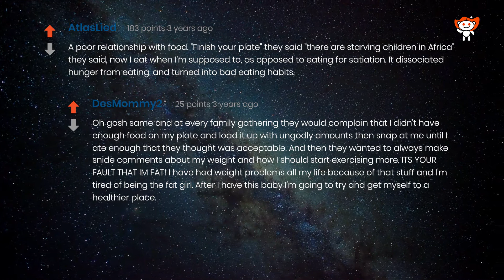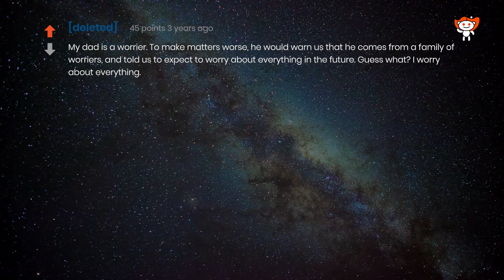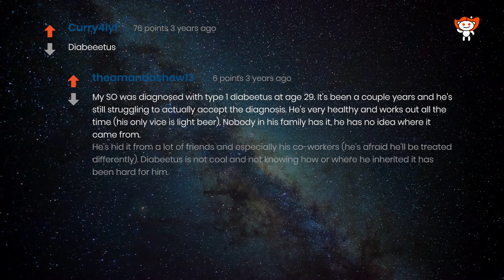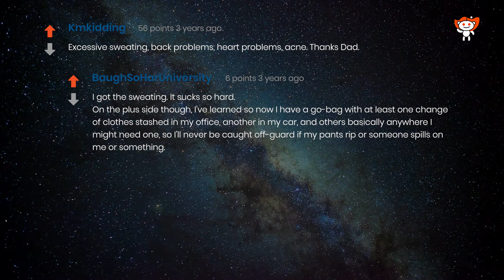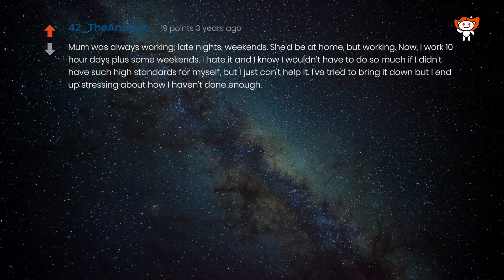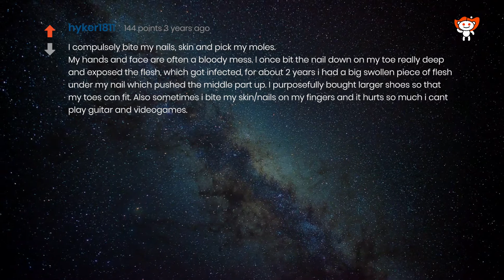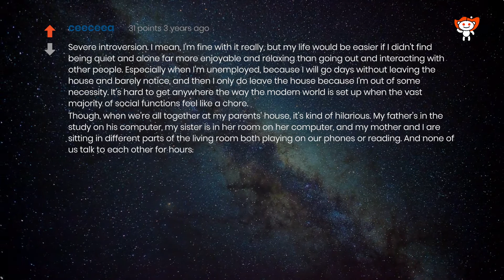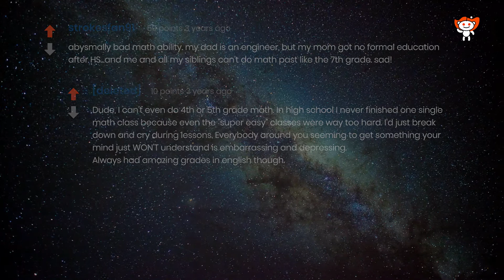What trait do you most resent your parents for passing onto you? (Human Voice) r/AskReddit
WR152/2F

This channel is committed to providing selected, quality real person narrated, easy to listen, clean content from with Human Voice r/AskReddit.

This Video details answers and comments to the question "What trait do you most resent your parents for passing onto you?" as found on r/AskReddit